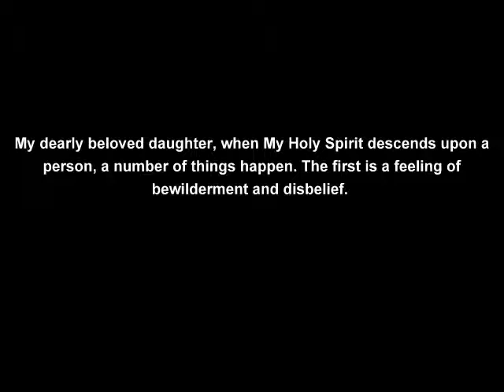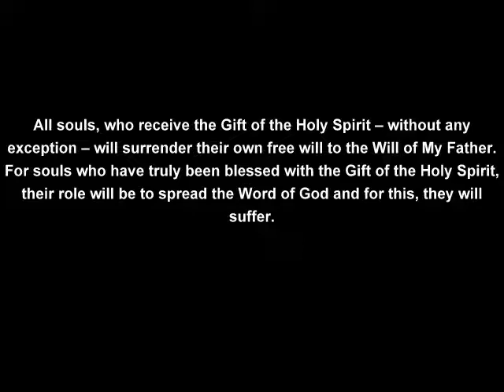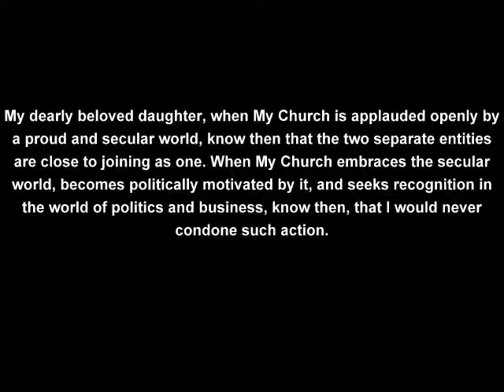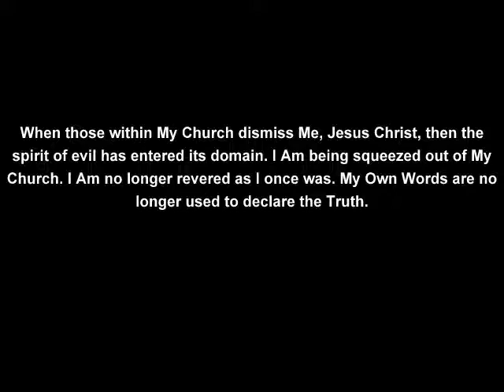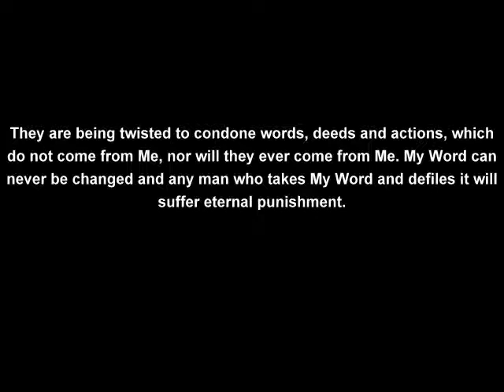ANONYMOUS ANGELIC ARMY - HOLY SPIRIT & TRUTH